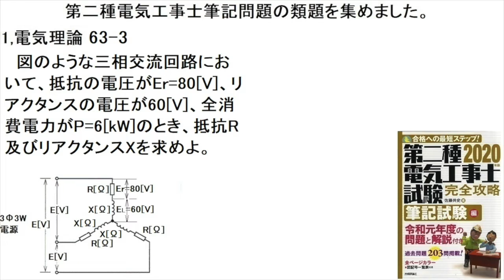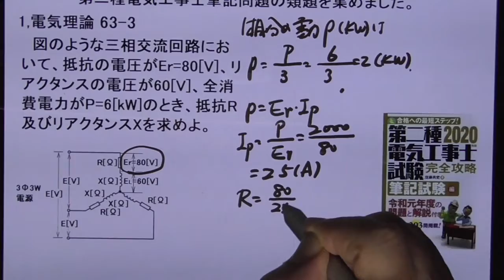第二種電気工事士筆記類題三相Y回路電力63-3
三相Y回路の電圧と電力から抵抗値とリアクタンス値を算出する問題です。